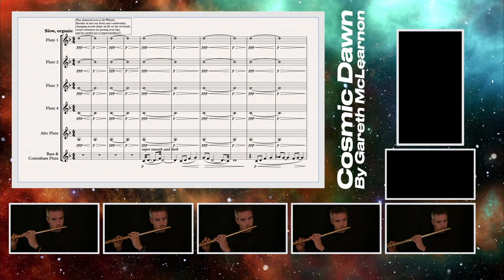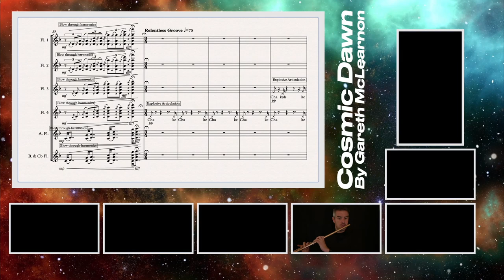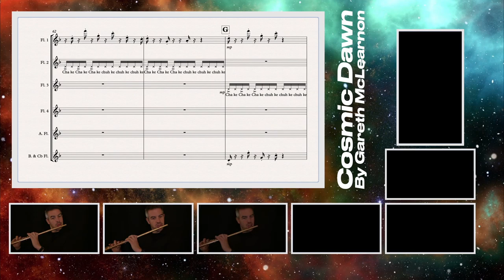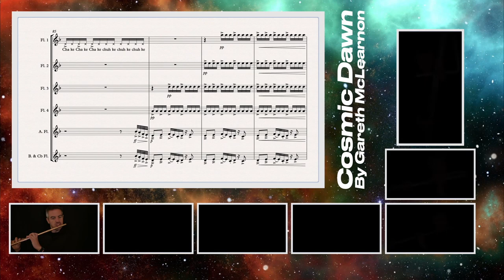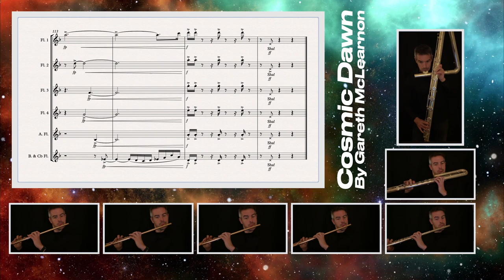Gareth McLearnon: Cosmic Dawn for Flute Ensemble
Recorded especially for the Greater Portland Flute Society 2022 - this is what I consider to be "a definitive interpretation" of my 2017 work Cosmic Dawn. It is inspired by the idea of billions of years of darkness - and out of the blackness - the first stars begin to shine.